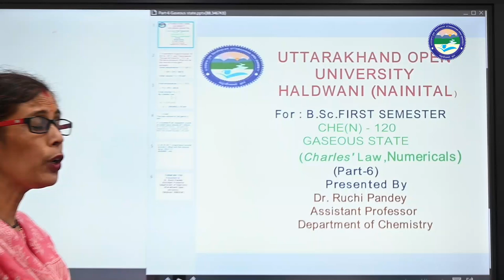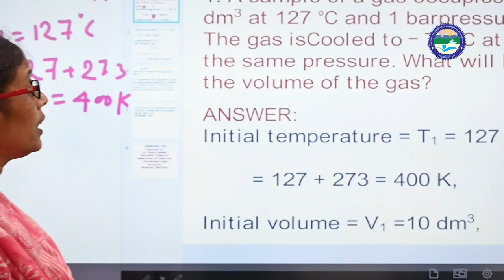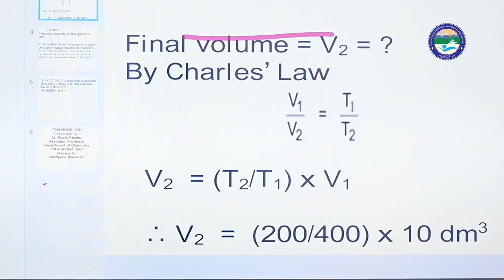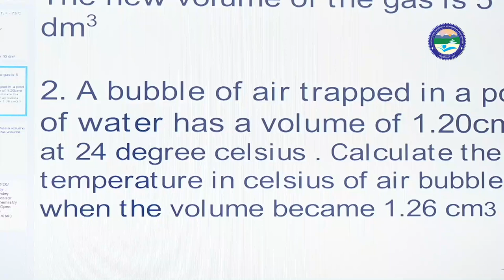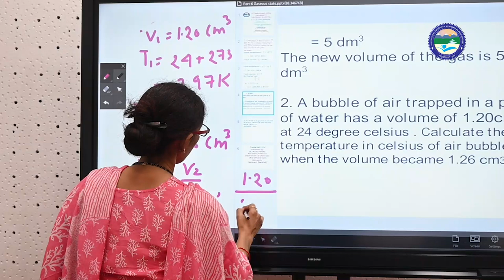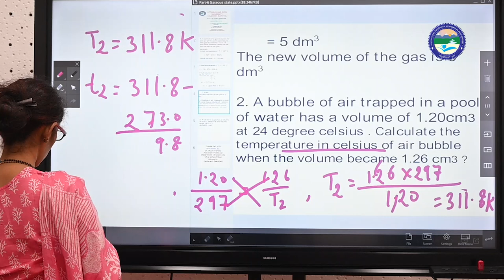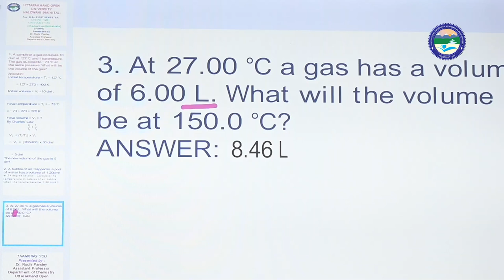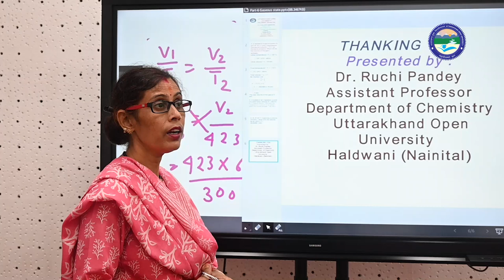Chen 120 Gaseous state || Part 6 || UOU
Uttarakhand

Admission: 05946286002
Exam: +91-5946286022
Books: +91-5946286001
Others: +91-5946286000